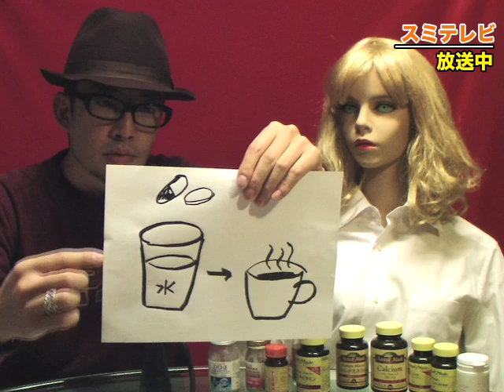sumitv02 薬を水で飲んだ後、すぐにコーヒーを飲んでもいい？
スミテレビ第２回